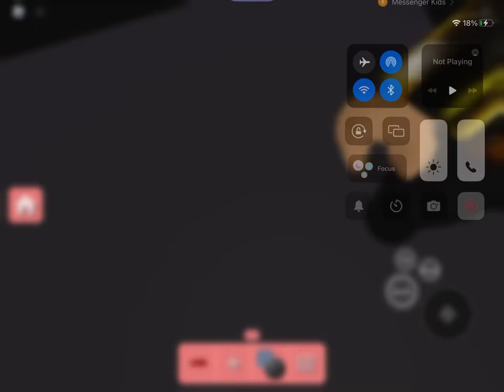I made this piggy map way to scary